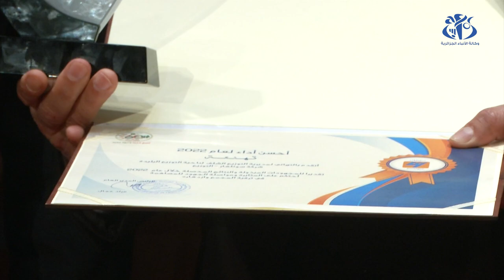سونلغاز : عرض الحصيلة السنوية لعام 2022